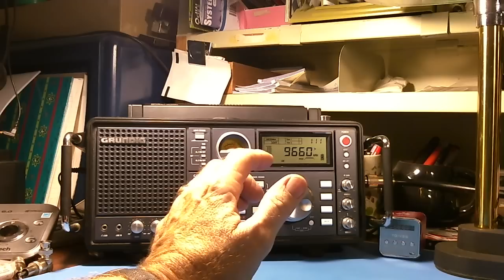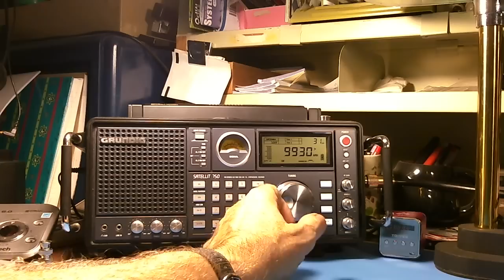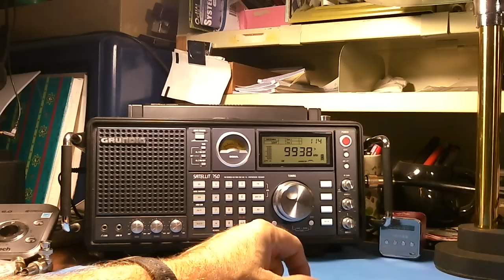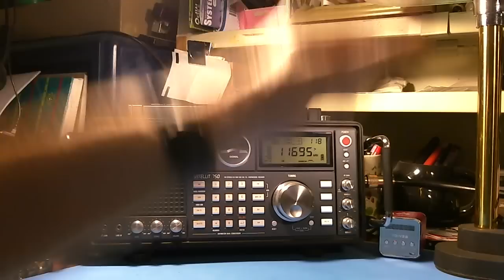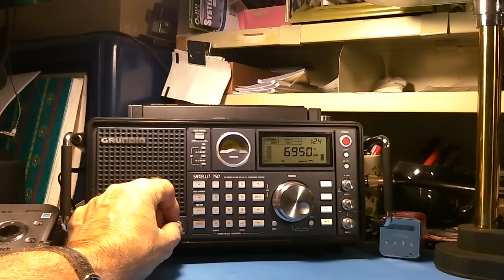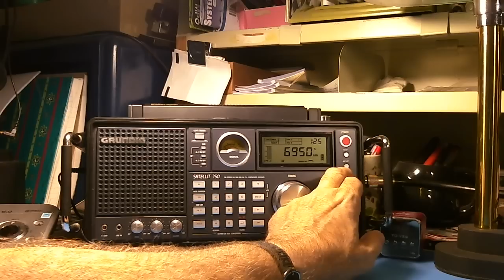TRRS #0442 - Scanning Shortwave on the Grundig 750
Several viewers have commented that shortwave listening has not been very good lately.  So I thought I would give it a try tonight.